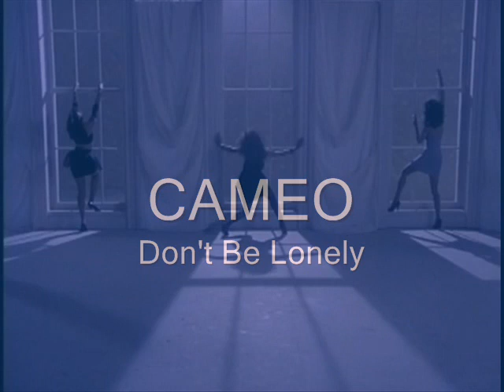CAMEO - Don't Be lonely